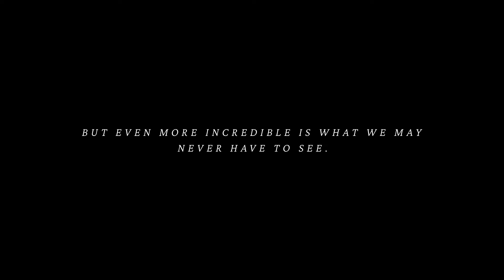TeamVaccines: Ebola Vaccines – Acting to help prevent this deadly disease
This film is part of a new campaign from TeamVaccines.

Industry expert Melissa explains how vaccines can help prevent deadly Ebola infections.

Ebola is a potentially fatal disease, where an outbreak could lead to a pandemic-level threat. Thankfully, vaccines can help protect against this deadly disease and help us prepare for future outbreaks.

What we’ve seen vaccines do is amazing, but even more incredible is what we may never have to see.